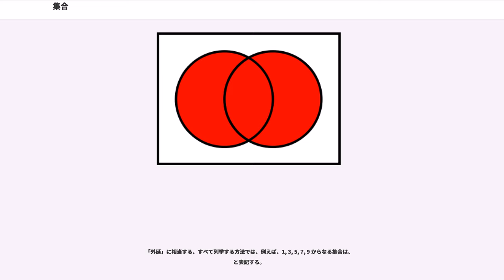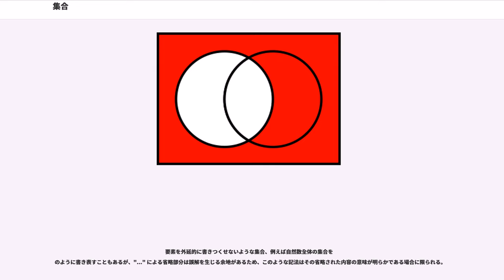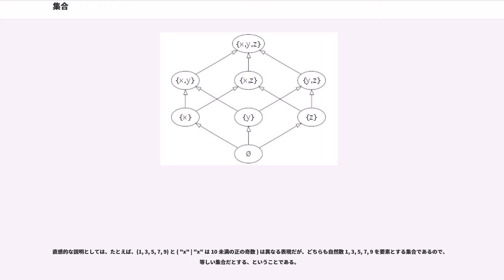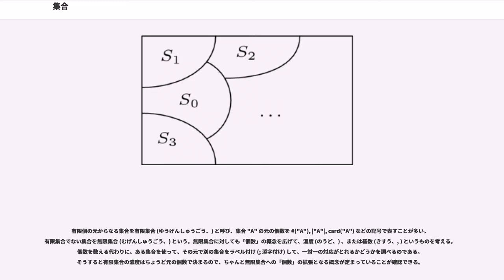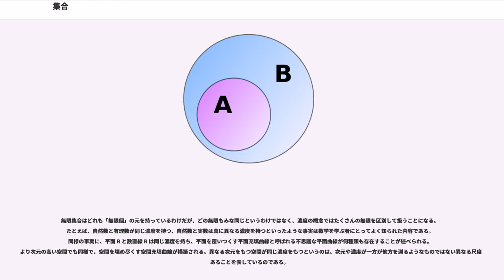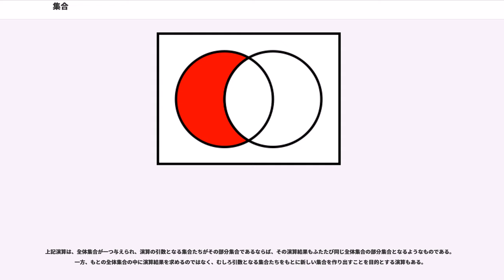集合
数学における集合 (しゅうごう、, , ) とは、大雑把に言えばいくつかの「もの」からなる「集まり」である。集合を構成する個々の「もの」のことを元 (げん、; 要素) という。

集合は、集合論のみならず現代数学全体における最も基本的な概念の一つであり、現代数学のほとんどが集合と写像の言葉で書かれていると言ってよい。

慣例的に、ある種の集合が系 (けい、) や族 (ぞく、) などと呼ばれることもある。実際には、これらの呼び名に本質的な違いはないが細かなニュアンスの違いを含むと考えられている。たとえば、方程式系（「相互に連立する」方程式の集合）、集合族（「一定の規則に基づく」集合の集合）、加法族（「加法的な性質を持つ」集合族）など。

集合は「もの」の「集まり」である。集合の元（要素）として集められる対象となる「もの」は、数、文字、記号などをはじめ、どんなものでも（もちろん集合でも）構わない。

一方で、どんな「集まり」でも集合と呼んでよいわけではない。その「集まり」が集合と呼ばれるためには、対象が「その集まりの元であるかどうかが不確定要素なしに一意に決定できる」ように定義されていなければならない。

たとえば、トランプのスート全体 {♠, ♦, ♣, ♥} やトランプの数字全体
を符牒とする52枚のカードであるが、これもまた集合の一例になっている。とくにこれはスートの集合と数字の集合との直積集合の例であり、また 52 というのはこの集合の濃度を表している。また、先のスートの集合、数字の集合の濃度はそれぞれ 4, 13 である。
集合を表すプレースホルダにはしばしばラテン文字の大文字 "A", "B", ..., "E", "F", ..., "M", "N", ..., "S", "T", ..., "X", "Y", ... などを使い、集合の元は（とくに集合を表すのに使った文字に対応する）ラテン小文字 "a", ..., "e", ..., "m", ..., "s", ..., "x", ... とすることが多い。

集合と元、集合と集合などの間には含んだり含まれたりといった素朴な関係を考えることができる。

帰属関係と包含関係は異なる概念であって、混同してはならない。例えば、"X" ⊂ "Y" ⊂ "Z" ならば必ず "X" ⊂ "Z" であるが、"X" ∈ "Y" ∈ "Z" からは "X" ∈ "Z" は必ずしも導かれない。また、"x" ∈ "A" ⊂ "B" ならば "x" ∈ "B" であるが、"x" ⊂ "A" ∈ "B" からは "x" ∈ "B" を帰結することは一般にはできない。

集合の記法には、おおまかに2通りの方法がある。論理的な概念として「外延と内包」というものがあるが、ほぼそれに相当するもので、その要素をすべて列挙するという方法と、その集合に含まれるのであれば必ず満たされ、含まれないのであれば必ず満たされない条件を明示するという方法である。

「外延」に相当する、すべて列挙する方法では、例えば、1, 3, 5, 7, 9 からなる集合は、
と表記する。

「内包」に相当する、属するために満たすべき条件を明示する方法では、例えば、10 未満の正の奇数全体の集合を、
と表記する。一般に、条件 "P"("x") があったとき、それをみたす対象だけを全て集めた集合を、
と表記する。ここでは "x" という変数を用いているが、{ "y" | "P"("y") } と書いても { "a" | "P"("a") } と書いても構わない。set-builder notation（）やset comprehension、日本語では内包表記などとも言う。前述のようにそれぞれ、論理的な概念の外延と内包に由来するものであり日本語圏では数学分野でも今もそれらの語がよく使われているが、英語圏ではそれぞれの原語であるextensionとintensionはこの分野では今はあまり見なくなっている。

条件 "P"("x") は「"x" が "X" の元であって、さらに条件 "Q"("x") を満たす」というような形で与えられることが多いが、このとき定まる集合を {"x" | "x" ∈ "X" かつ "Q"("x")} のように書く代わりに、しばしば簡単に
などと略記する。集合 {"x" ∈ "X" | "Q"("x")} は "X" の部分集合となる。また、条件 "P"("x") が「条件 "Q"("y"...